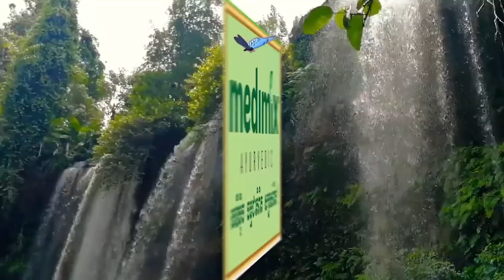មិនសរសើរ មិនបានលោក ហ៊ាង រតនា ចំណាយថវិកាជិត 1 ម៉ឺនដុល្លារ.ជាមួយម៉ាស៊ីនដេរ បរិក្ខារសិក្សា